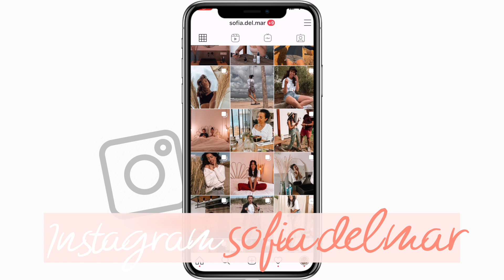Mama & ich im selben Outfit, funktioniert das? Fashion im Altersvergleich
Heute schauen wir mal, ob Mama und ich die gleichen Outfits tragen können, oder ob Fashion vll doch ein Alter hat. Was sagt ihr?

Mein Equipment:
Kamera aktuell:
Panasonic DC-GH5
Alte Kamera:
Canon 600d
Objektive:
Lumix Summilux 15mm F 1.7
Canon EF 50mm 1:1.8 II
Canon Teleobjektiv 70-200mm
Sigma 17-50mm (Allrounder Objektiv)
Schnittprogramm:
Final Cut Pro X Apple Store
Licht: